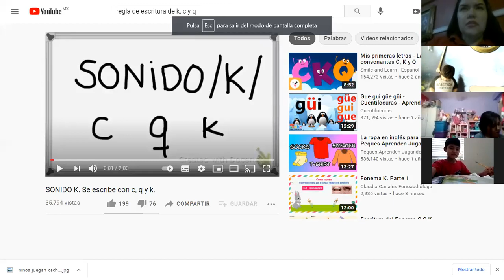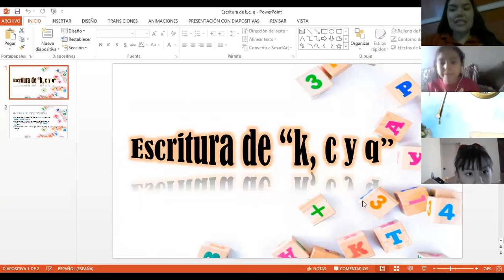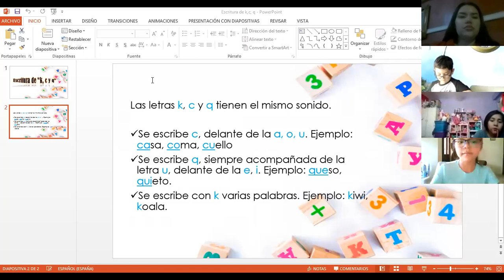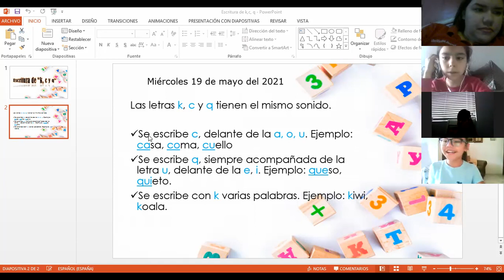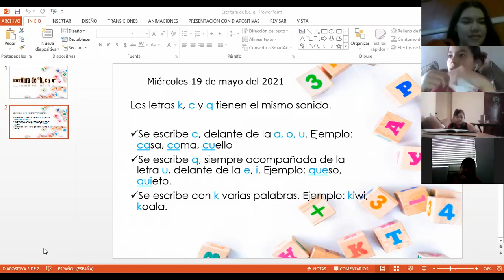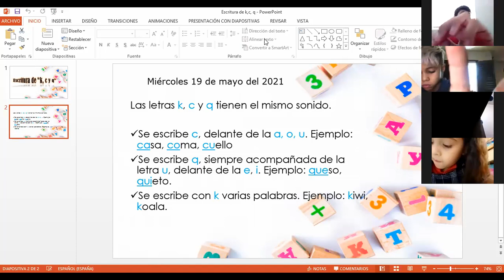P2B, VÍDEO 1, DE LA CLASE DE ESPAÑOL DEL DÍA MIÉRCOLES 19 DE MAYO